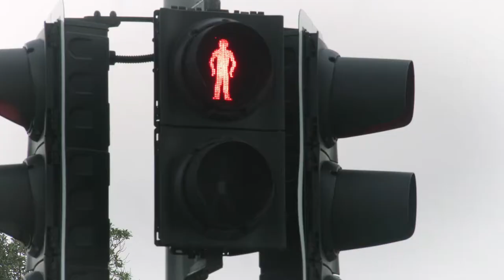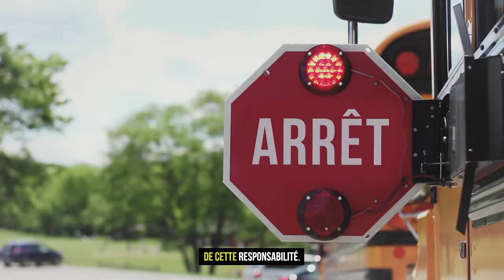Un remerciement aux brigadiers scolaires CAA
Avec votre sens du devoir, votre uniforme et votre sourire, vous êtes l'exemple même du bon leader.

Cette œuvre collaborative vient de l’imagination de l’équipe du programme de brigade scolaire CAA et existe grâce aux contributions artistiques de plusieurs. L’artiste Lishai Peel a écrit et interprété le poème en anglais, et la compagnie Big Red Oak est à remercier pour la production. La traduction française a été interprétée par Renée Charette et fut possible grâce à l’expertise linguistique des professionnels deTraductions Hermès

Pour obtenir une transcription descriptive de cette vidéo, cliquer sur le lien suivant